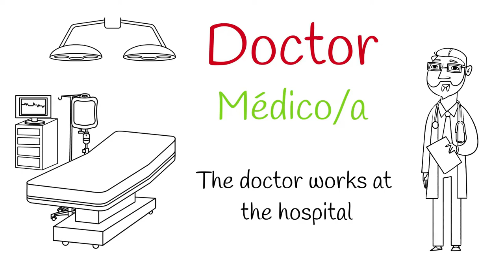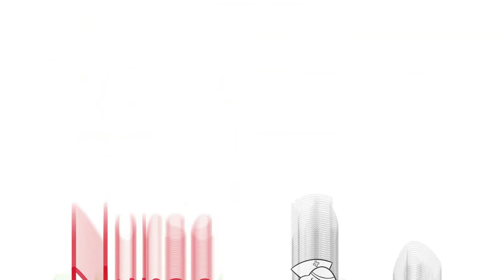12 palabras de *VOCABULARIO BASICO INGLÉS* sobre 👮🏼*PROFESIONES* [LISTENING]✔️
⭐ Hoy vas a acabar el día sabiendo 12 palabras más en INGLÉS! En esta ocasión, son 12 palabras BÁSICAS que designan OFICIOS o PROFESIONES.

Practica repitiéndolas conmigo mientras ves el vídeo, para mejorar así tu listening, pero también tu speaking.

Combina el aprendizaje de vocabulario con los videos que encontrarás en la lista de reproducción del curso básico de inglés desde cero.

¡Ánimo! 💪